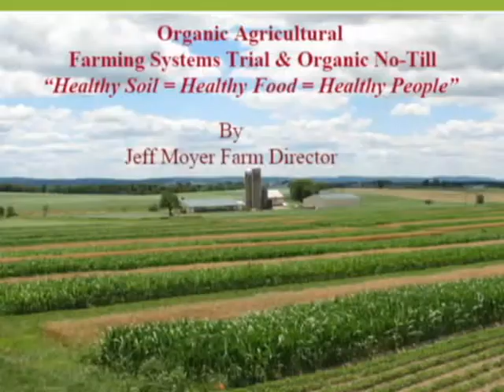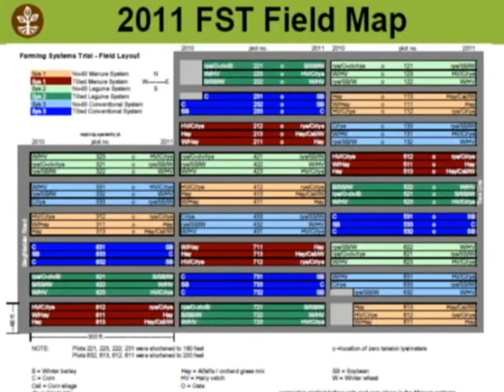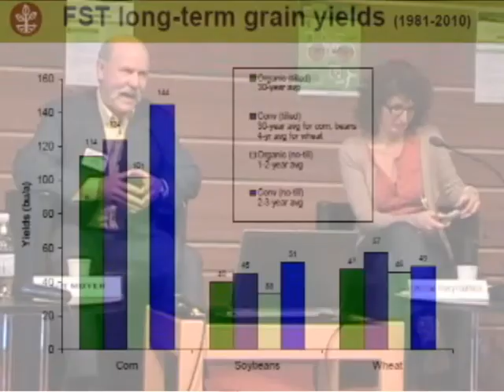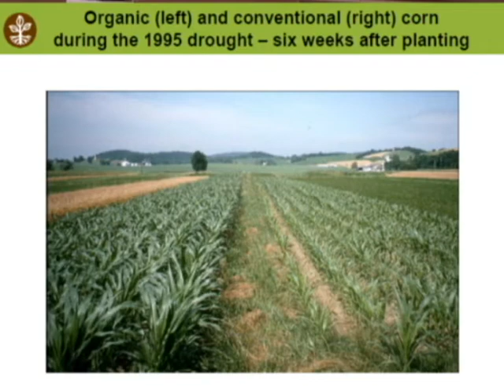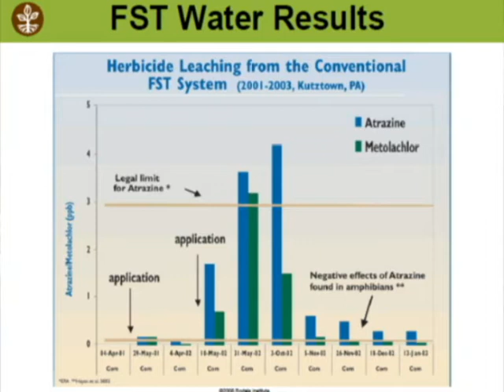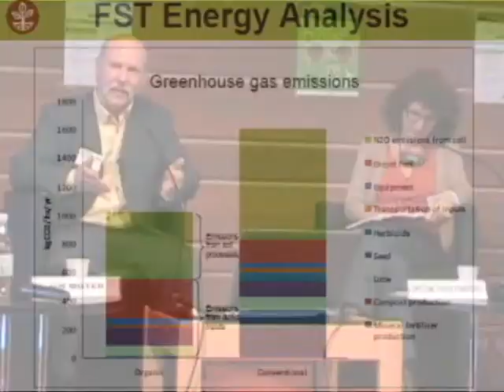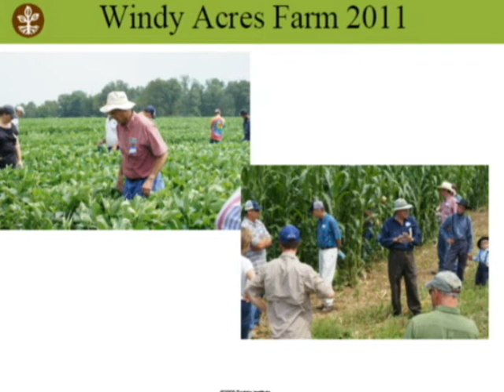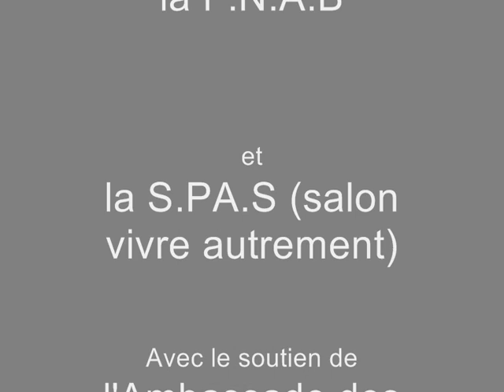Jeff Moyer 30 ans de comparaison agriculture biologique VF.wmv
Intervention de Jeff Moyer, directeur de la ferme expérimentale du Rodale Institute (USA) lors de la conférence internationale de l'agriculture biologique organisée le 19 mars 2012 par la fédération nationale de l'agriculture biologique (FNAB) et la SPAS organisateur du salon "vivre autrement", avec le soutien de l'ambassade des USA.